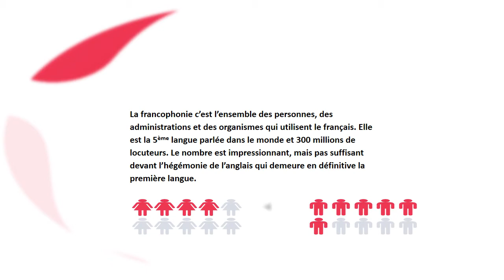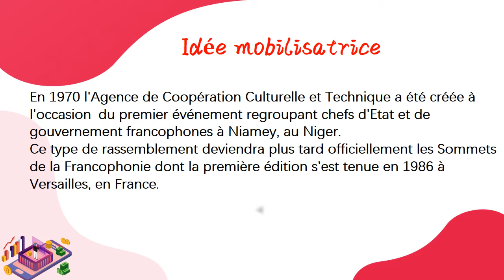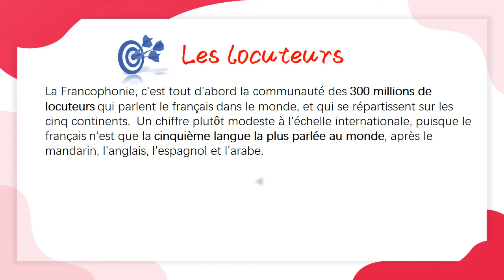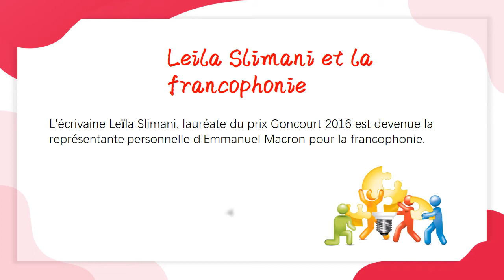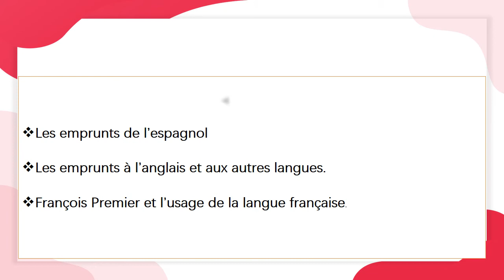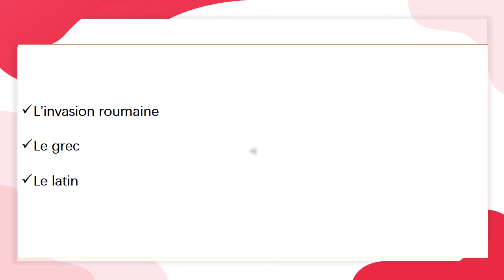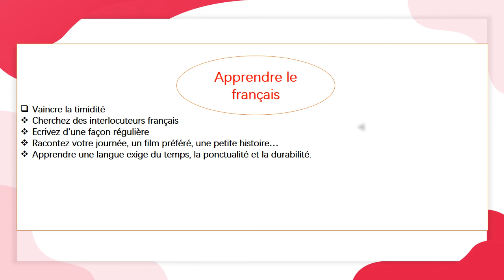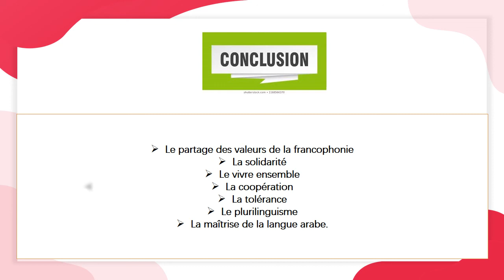La commémoration de la journée internationale de la francophonie: la promotion du français.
Le 20 mars est une journée mémorable. Une aubaine idoine pour établir le bilan de l'OIF, de la place qu'occupe la langue française devant l'hégémonie de l'anglais et les actions concrètes mises en place par la secrétaire générale de cette instance institutionnelle qui vise la promotion de la langue de Molière et sa diffusion à grande échelle, sans oublier sa première mission à savoir la modernisation de cette organisation qui fêtera à Jerba en Tunisie son cinquantenaire.
Dans cette capsule, on remonte l'histoire, on met l'accent sur les fondateurs de cette institution, sur l'apprentissage de cette langue et on mettra en avant quelques pistes à emprunter pour mieux apprendre cette langue, sa culture et les valeurs qu'elle incarne.